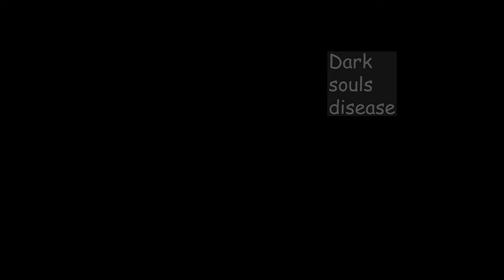20 SHOCKING Things in Blasphemous | Blasphemous Story and Lore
The world of Blasphemous is a world of twisted fate and divine wills. The Penitent undertakes a journey to retaliate and take out the Grievous Miracle and the High Wills. Artistically inspired by the art, architecture, music and visuals themes of Spanish and Mediterranean cultures.

Spoiler and Content warning

Blasphemous is a 2019 Metroidvania in the style of Castlevania: Symphony of the Night, or Bloodstained: Ritual of the Night

In this video we'll go over 20 items, characters, locations that are shocking and flesh out the world of Blasphemous, a world of corrupted faiths and evil gods. We'll talk about a lot NPCs and side characters such as Jocinero, Soledad, Socorro, Nacimiento, The Brotherhood, Miriam, The Lady of the Burnt Visage, Malquiades, The Penitent One and the locations across Cvstodia and Albero